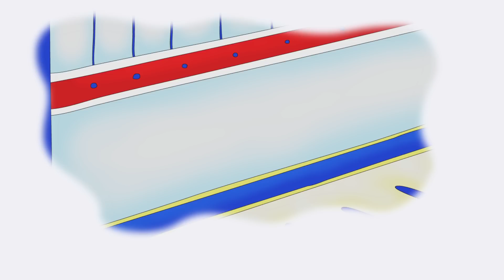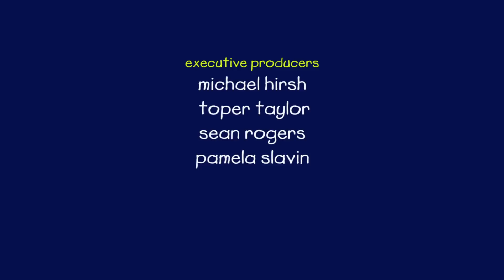🎹🎵 Het nieuwe lied van Caillou 🎵🎹 | Caillou Nederlands - WildBrain